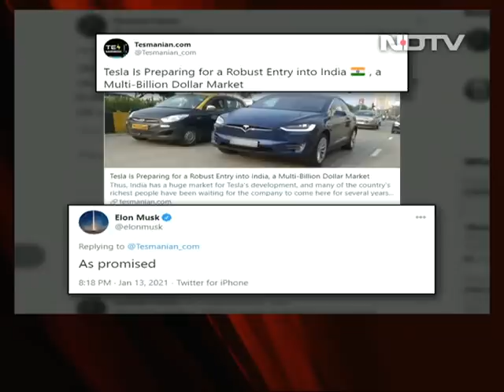Elon Musk's Two-Word Tweet On Tesla's India Plan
Elon Musk has confirmed his India plans for Tesla centres in five states with a two-word tweet. "As promised," wrote the world's richest man in a thread linking to a blog that says Tesla cars will be expensive but may eventually become more affordable for the Indian middle class when the company starts production.